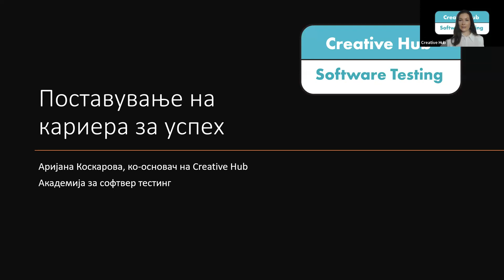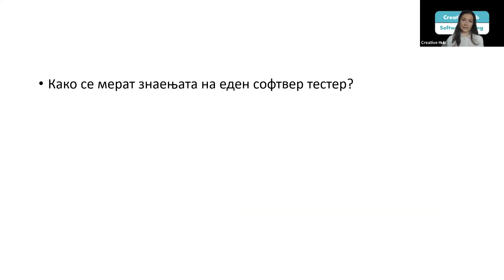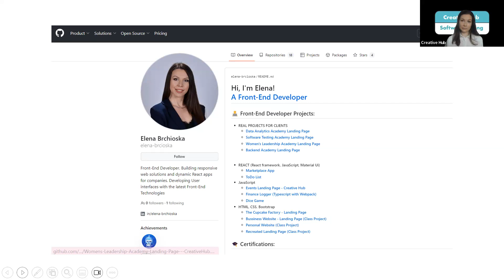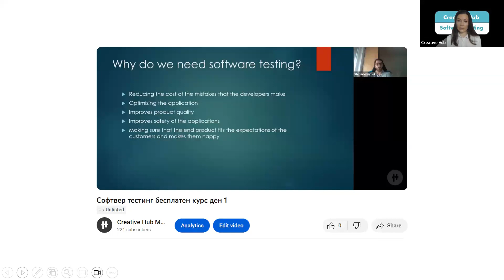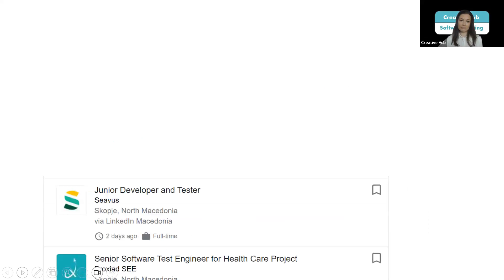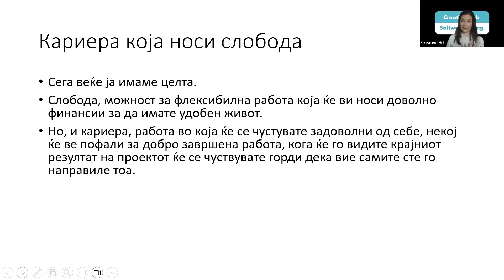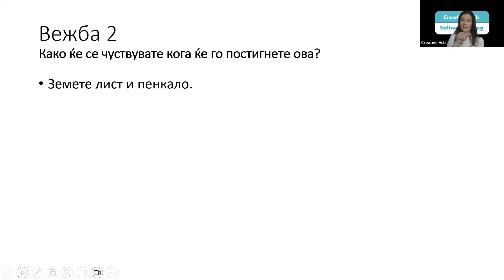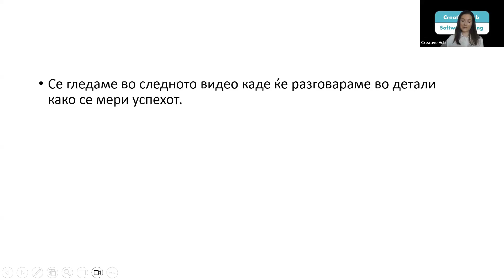Поставување на кариера за успех - софтвер тестинг